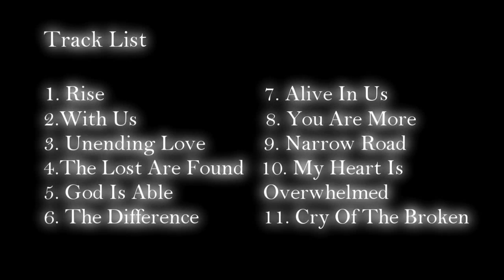Hillsong LIVE//New Album"God Is Able"//Available July - Preview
A preview of the new Hillsong LIVE album 'God Is Able' release July 2011

INFO.
   1. "Rise" (Joel Houston) - Worship Leader: Joel Houston
   2. "With Us" (Reuben Morgan) - Worship Leader: Jad Gillies.
   3. "Unending Love" (Jill McCloghry & Sam Knock) - Worship Leader: Annie Garratt and Jad Gillies
   4. "The Lost Are Found" (Sam Knock & Ben Fielding) - Worship Leader: Ben Fielding
   5. "God Is Able" (Reuben Morgan & Ben Fielding) - Worship Leaders: Reuben Morgan
   6. "The Difference" (Joel Davies & Ben Fielding) - Worship Leader: Jonathan Douglass (JD)
   7. "Alive In Us" (Reuben Morgan) - Worship Leader: Darlene Zschech
   8. "You Are More" (Harrison J. Wood) - Worship Leader: Chantel Norman
   9. "Narrow Road" (Braden Lang) - Worship Leader: Dave Ware
  10. "My Heart Is Overwhelmed" (Reuben Morgan & Ben Fielding) - Worship Leader: Ben Fielding
  11. "Cry Of The Broken" (Darlene Zschech & Reuben Morgan) Worship Leader: Darlene Zschech